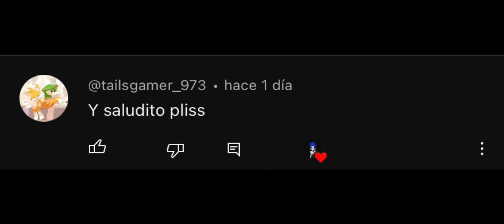ENCUENTRO EN LA JUNGLA // CÓMIC SONAMY // FANDUB SPANISH //